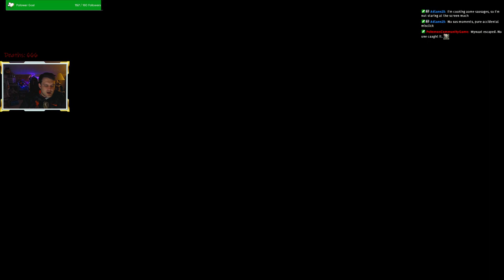Episode 12: Flame Peak up til Church of Repose (Elden Ring)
2024's Ep12 || Hybrid build - Spellblade || ~618 deaths || Level 144 || July 11th, 2024
continuing 1st playthru from 2022...